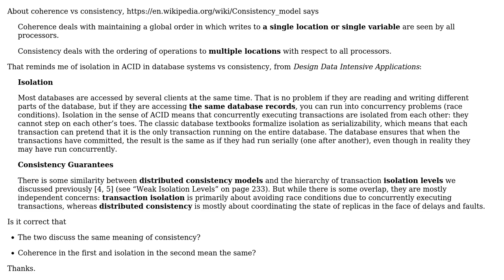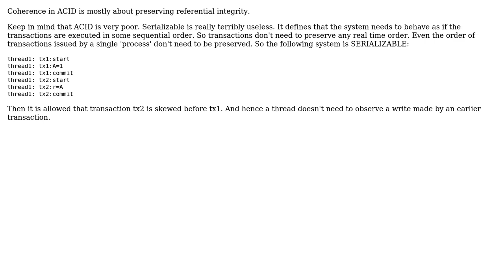Do coherence and transactional isolation mean the same? (2 Solutions!!)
Do coherence and transactional isolation mean the same?

With thanks & praise to God, and with thanks to the many people who have made this project possible! | Content (except music & images) licensed under CC BY-SA | Music | Images & others | With thanks to user Tim user pveentjer user Martin Maat user lennon310 and the Stack Exchange Network Trademarks are property of their respective owners. You are responsible for your own actions.